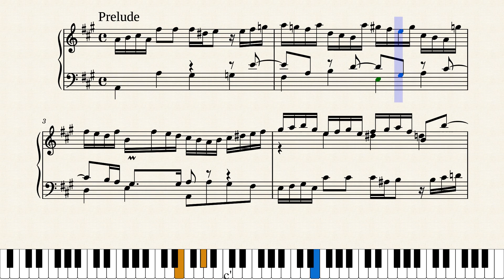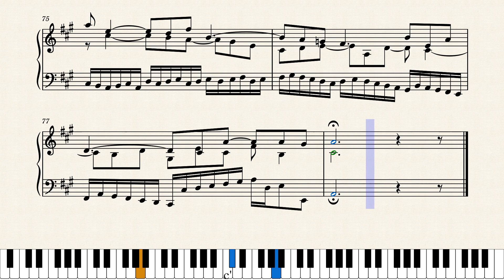BWV 864 - WTC I Prelude and Fugue No.19 in A Major